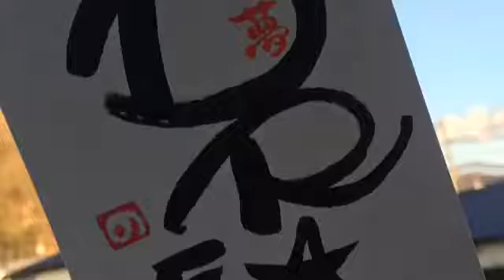筆ペンで遊ぼ♪ーDREAM(夢)を書いた。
筆ペンで遊んでみたよ。

認知症予防にもなる筆ペンお稽古

＊＊Prease follow me＊＊
ameba blog